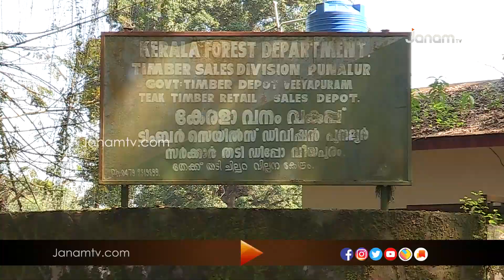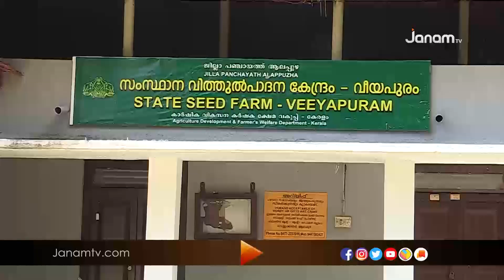വീയപുരം : ചുണ്ടൻ വള്ളങ്ങളുടെ നാട് - ദേശപ്പെരുമ | 6 DECEMBER 2019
വീയപുരം : ചുണ്ടൻ വള്ളങ്ങളുടെ നാട്  - ദേശപ്പെരുമ | 6 DECEMBER 2019 | JANAM TV